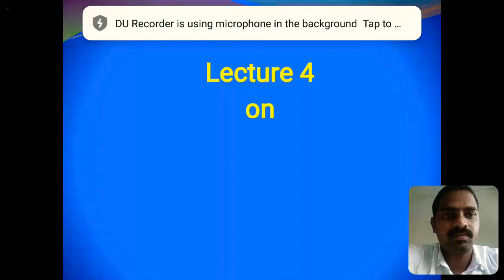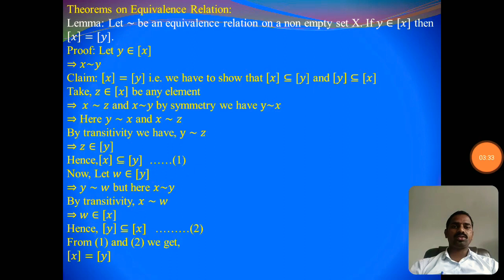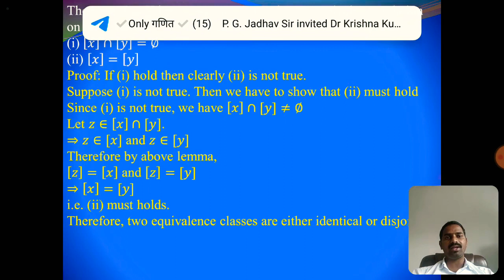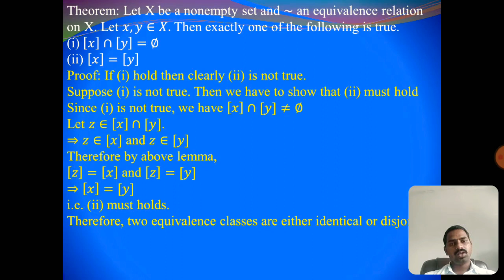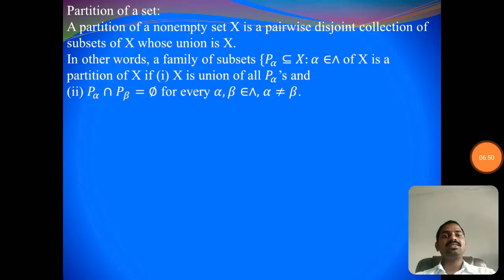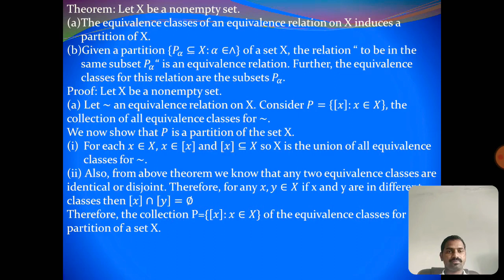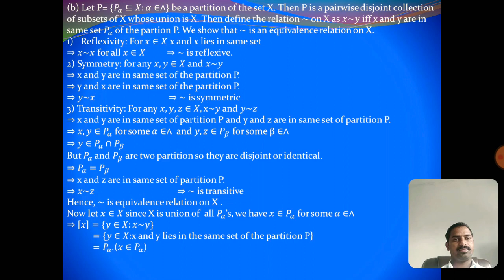Lecture 4 on Sets Relations and Functions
This lecture explains Equivalence relation and its examples # Shubham Shedge Assistant Professor DEPARTMENT OF MATHEMATICS S. M. JOSHI COLLEGE HADAPSAR PUNE-28